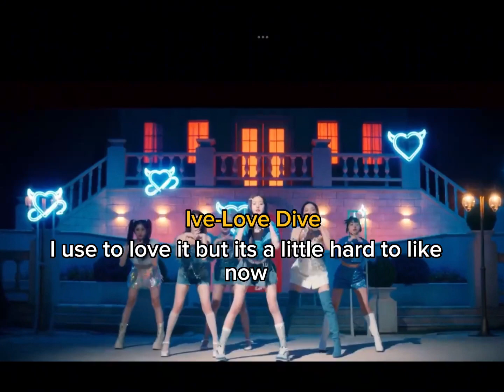Kpop songs everyone loves but I dislike (Intro credits